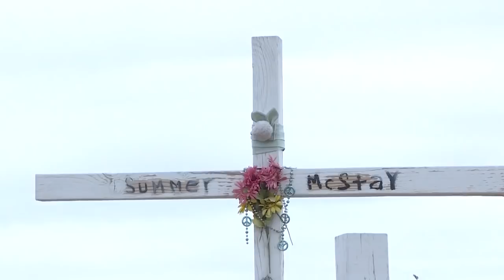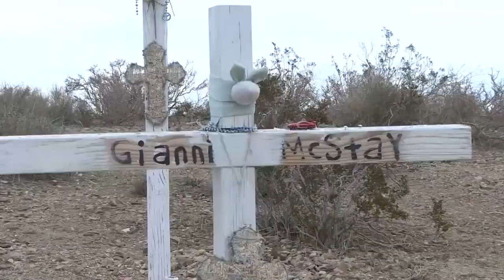Cathy Russon Reporting From the McStay Family Burial Site